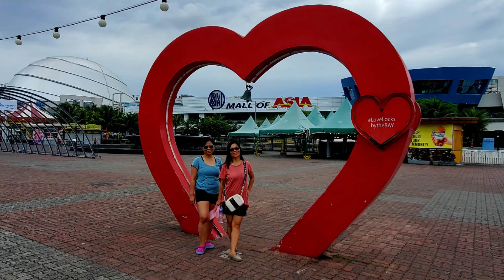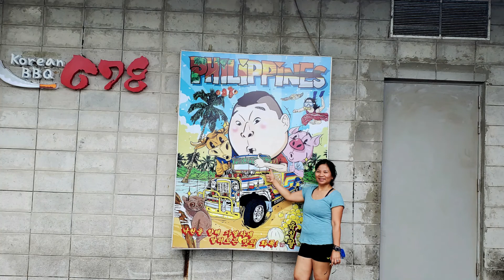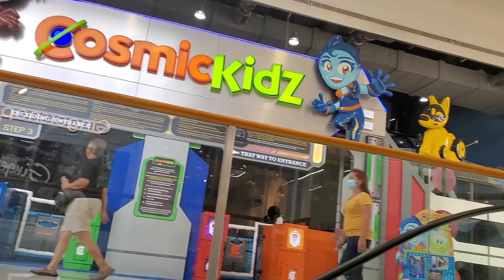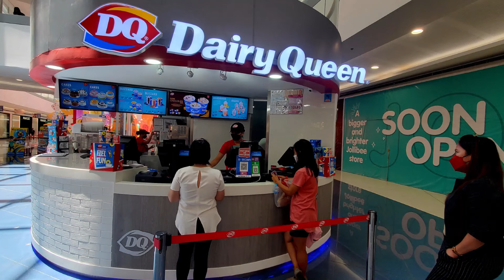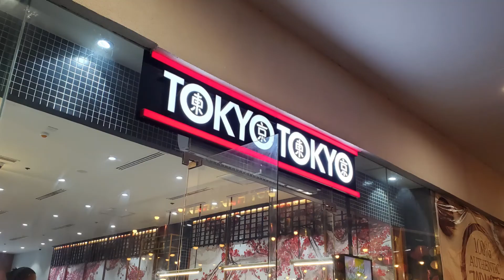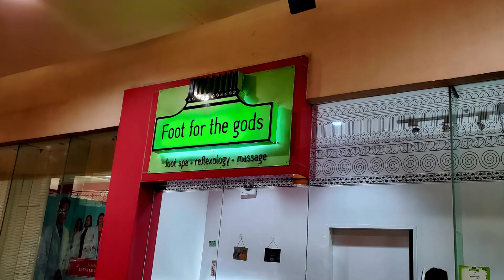She's Coming Home